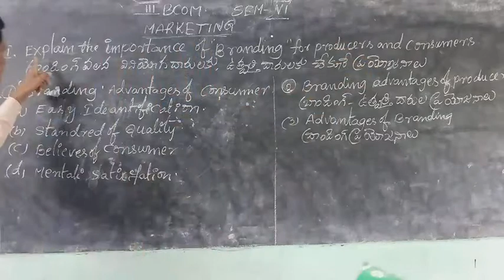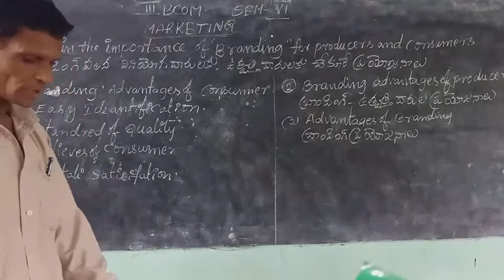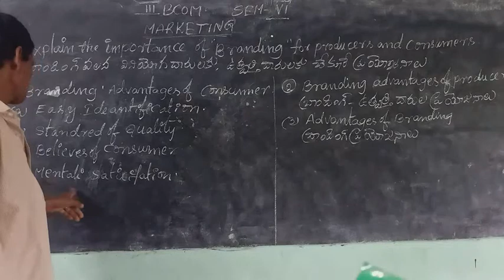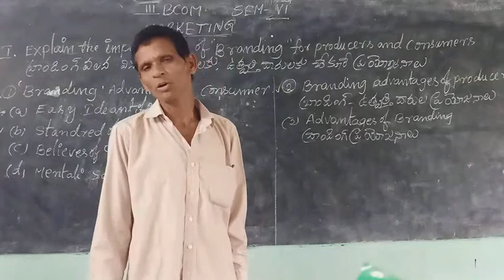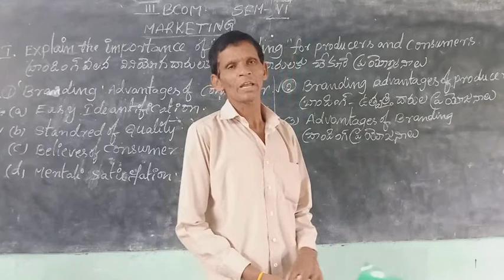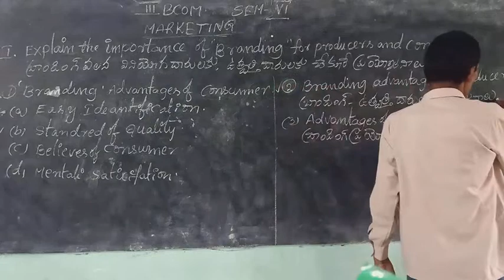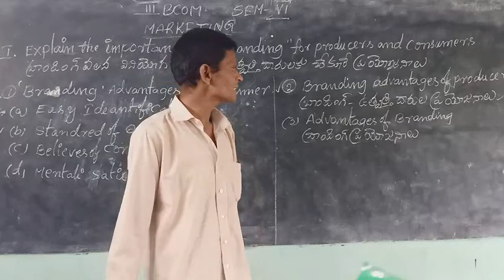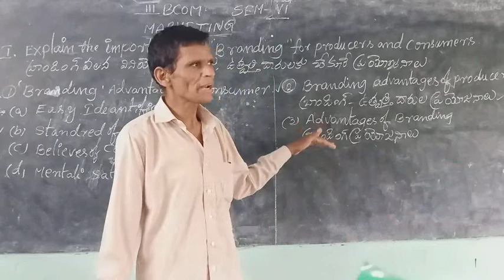III BCom - MARKETING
by D.Sanyasi Naidu Sir